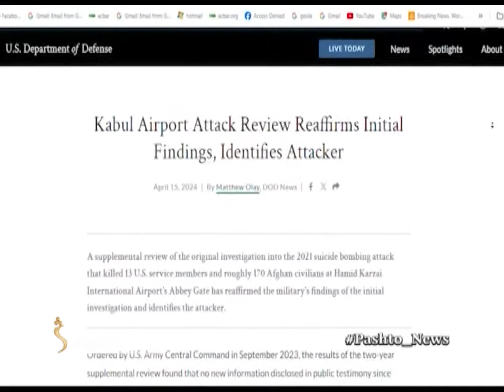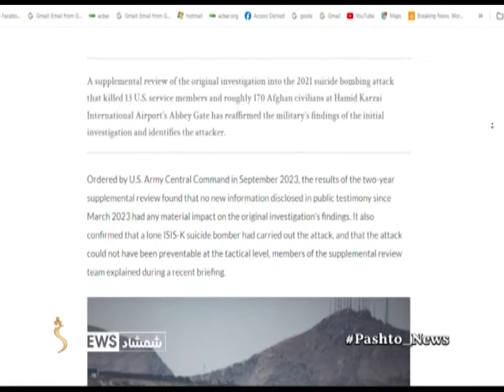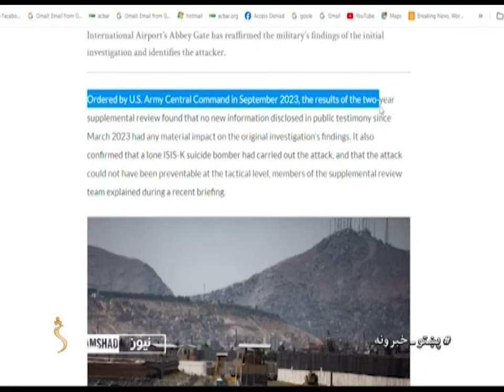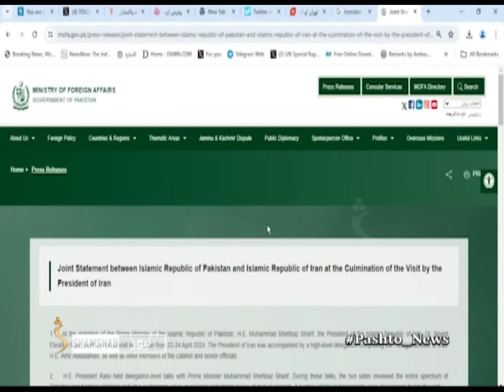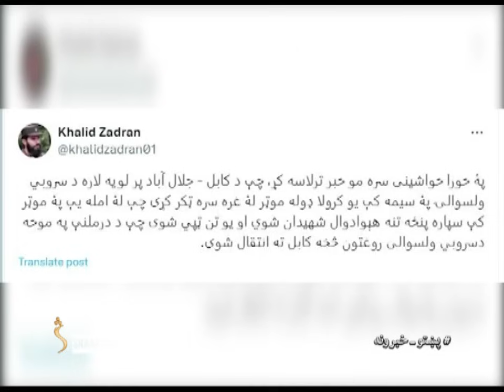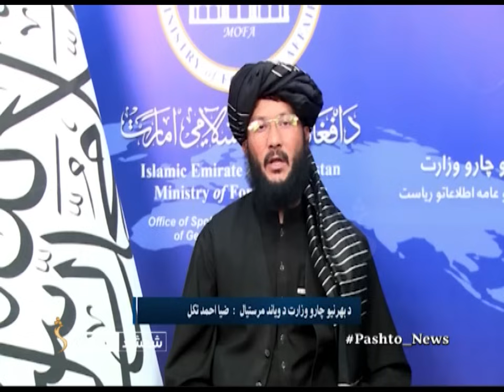Shamshad News 2 PM News - 25/04/2024 - د شمشاد نیوز د دوو بجو خبري ټولګه